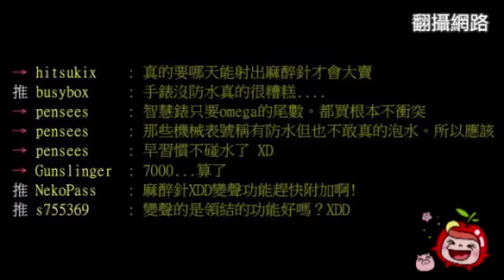華碩ZenWatch傳11月登台開賣--蘋果日報 20141009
華碩ZenWatch傳11月登台開賣，今早BBS熱議，有人分享ZenWatch宣傳影片，網友都說可惡！看完廣告好想買。

據《VR-ZONE》中文版引述IFA的消息，ZenWatch最快11月在台銷售，但出貨僅300支並不多；IFA指出這款智慧型手錶在台售價約6000元左右，《VR-ZONE》中文版則以過去華碩產品的定價經驗推估，ZenWatch可能要價7000元以上。

BBS網友說，終於有Android Wear系統的手錶在台開賣了，搶在Moto 360及LG的G Watch R現身，不知會有什麼在地驚喜在裡頭，並期待「這支ZenWatch與已開賣的三叔（指三星）手錶們，會有怎樣的對決」。

網友看了廣告說「真的有點想買」，仍有不少人質疑手錶的實用性，認為智慧手錶「未到成熟階段，只能科科先」，廣告片尾男子以手錶遙控手機拍下女友的畫面，網友眼尖驚呼「這是偷拍功能？」（馬婉珍╱綜合報導）